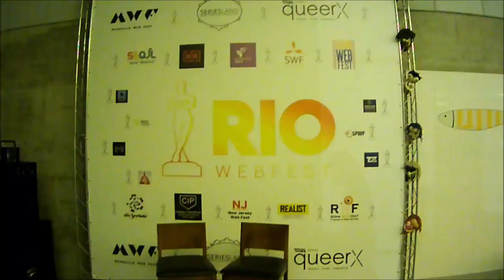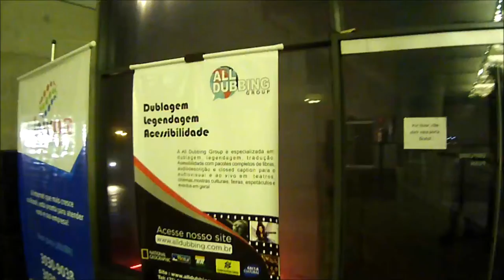Vlog de Sábado na Barra da Tijuca e na Cidade das Artes - 2019 - Zona Oeste - RJ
Canal Aventura Carioca